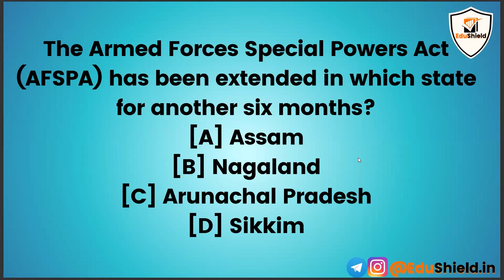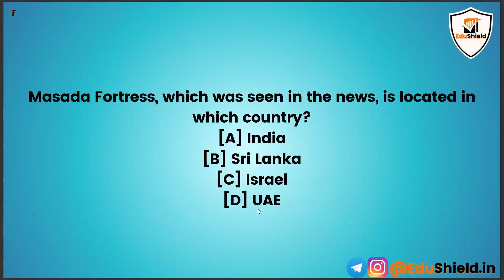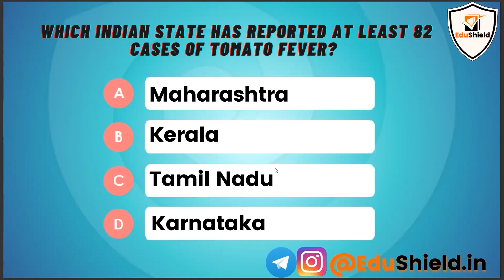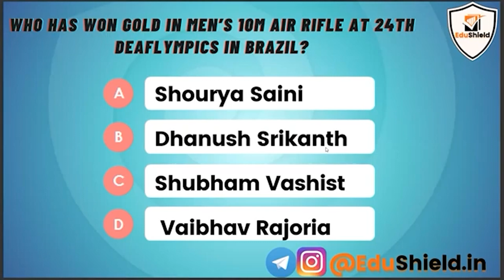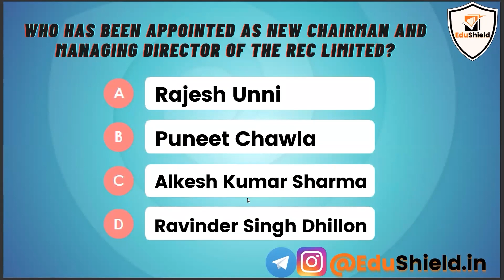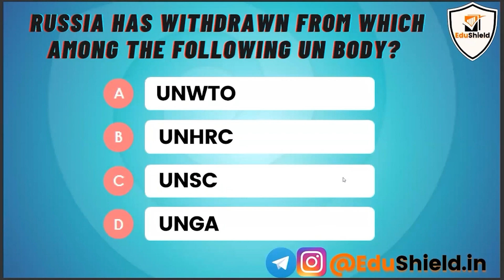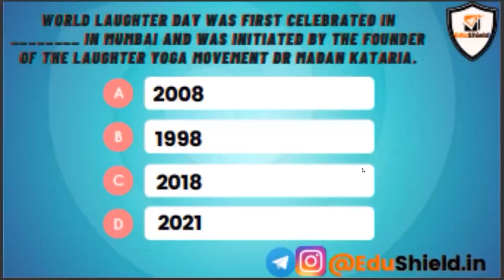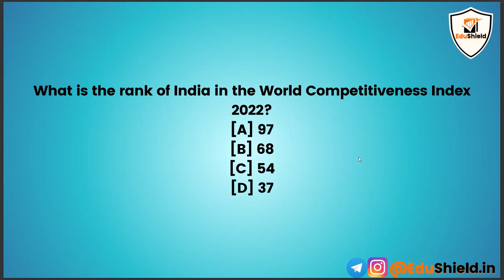6 MONTHS CURRENT AFFAIRS (JAN - JUNE 2022) | CUET | IPUCET | JMI | BBA | BJMC | B.COM | BA + more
CUCET UG Syllabus 2022
English

Numerical Aptitude/Data Interpretation

Analytical Skills

Reasoning

General Aptitude

General Knowledge

BMS- Bachelor of Management Science
BJMC- Bachelor of Journalism and Mass Communication
B.Com- Bachelor of Commerce
BA (Hons.) in Economics

cuet 2022
cucet 2022
delhi university
du
du admission process 2022
du admission
cucet latest updates
CUET DU Admissions 2022 Eligibility
delhi university admission 2022
cuet du 2022